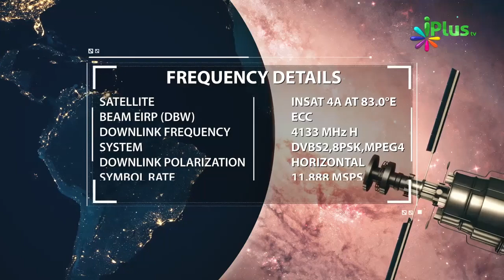Agar Koi Roze Mein Musht Zani Masturbation Karle Mani Kharij Kar Le To Kya Roza Tootega By Khalid